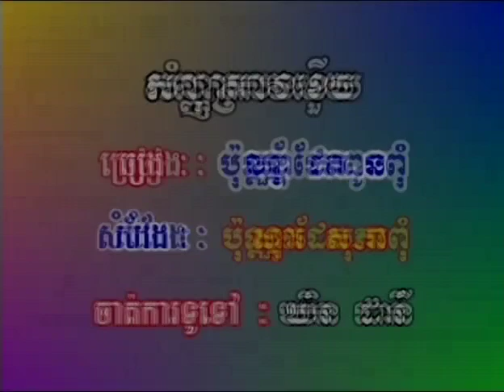SM SP DVD 08 10. Kanha Av Kherch-Det vs Chhorpum